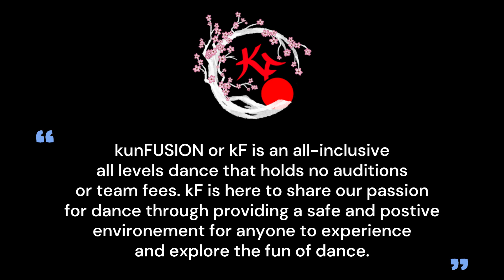kunFUSION Asian Nght Market 2023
Hi Everyone! This is kunFUSION's first performance of 2023 at the annual UCSD MASA x Triton Fest Collaboration for Asian Night Market!

We would like to thank both our sister organization and Triton Fest for hosting such a wonderful  event and for giving us the opportunity to perform!

Thank you to all of our dancers for working so hard to put this set together and to the choreographers who came up with the pieces and blocking.

☆ Yummy (Summer Walker Remix) - Justin Bieber Ft. Summer Walker
☆ My Humps - Black Eyed Peas
☆ Work (Remix) - A$AP Ferg

Choreographers:
☆ Charles Nguyen
☆ Cindy Tan
☆ Valeria Binkley
☆ Alisa Phung
☆ Eunice Lee

Blockers:
☆ Charles Nguyen
☆ Kelly Luo
☆ Cindy Tan
☆ Alyssa Zhang
☆ Valeria Binkley
☆ Dora Wu
☆ Eunice Lee

Dancers:
☆ Aizzer Blanco
☆ Alexander Yu
☆ Alisa Phung
☆ Alyssa Zhang
☆ Anurag Asthana
☆ Anushka Laha
☆ Charles Nguyen
☆ Cindy Tan
☆ Dhruv Parmar
☆ Dora Wu
☆ Elaine Ha
☆ Eunice Lee
☆ Justin Alinas
☆ Kelly Luo
☆ Luis Orellana
☆ Ryan Quach
☆ Sylvan Ly
☆ Valeria Binkley
☆ Vicryl En

☆ ☆ ☆ kunFUSION ☆ ☆ ☆
Established in 1999 by the UCSD Multi-Asian Student Association, kunFUSION (kF) is an all-inclusive, all-levels dance team that holds no auditions or team fees. kF is here to share our passion for dance through providing a safe and positive environment for anyone to experience and explore the fun of dance. kF also strives to create a family atmosphere that fosters individual growth and wholesome interactions with others. This is captured in kF’s motto, “Come to dance, stay for family.”
"Let's go kunFAM!!"